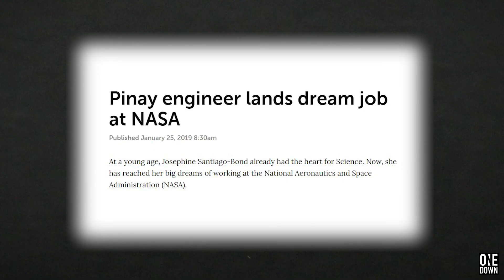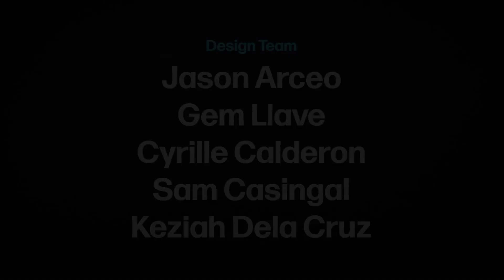The First Pinoy In Space Was A Filipina | The Chika Chat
For the longest time, Filipinos have worked on space explorations - starting with Angelita Castro-Kelly! This Filipina paved the way for the rest of the Pinoys to join the space industry and space travel. Check out the list of brave Filipinos ready to take on the vast and infinite space journey!

Chapters
00:00 - Introduction
00:10 - The first Filipina in the Space Industry
00:30 - Acknowledging Filipinos in Space
00:44 - The First Filipino Trained to Go to Space
01:19 - A Filipina in NASA Advanced Engineering Development
01:25 - Filipinos Who Launched the Perseverance Rover on Mars
01:45 - A Filipino Developer in NASA's Cryospheric Sciences Lab
00:53 - A Filipino Student's Experiment
02:27 - Can Filipinos Still Go to Space

Thanks to our team for bringing this project to life:
Directed by: Sarah Albea
Edited by: Aj Cruz
Written by: Francesa Santiago
Production Team: Millaine Matinong, Stephinie Touch
Marketing Team: Manna Dellota, Leoren Violan
Design Team: Jason Arceo, Gem Llave, Cyrille Calderon, Keziah Dela Cruz